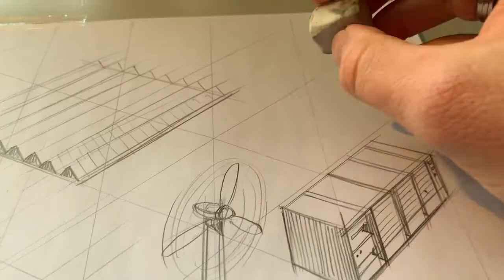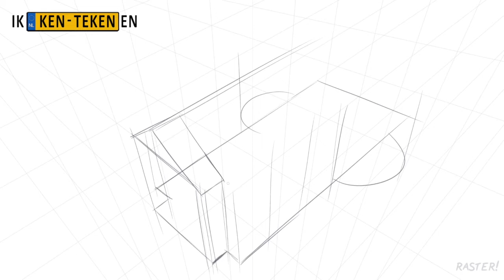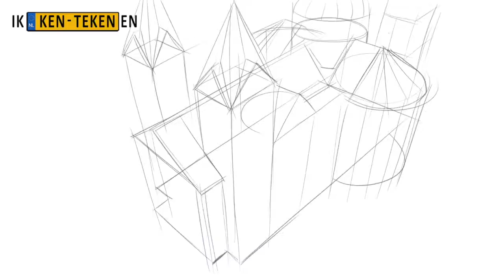Hoe teken je complexe objecten? (1/3)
Ja, de basisregels van het tekenen in perspectief kennen we nu wel... dus die straat met bomen gaat nu wel lukken! Maar wat als je écht een uitdaging hebt? Wat als... je een complex object wilt tekenen? Want een muziekinstrument of een wenteltrap in perspectief, dát is nog eens lastig! Vandaag de eerste video in een serie van drie over... de kerk!